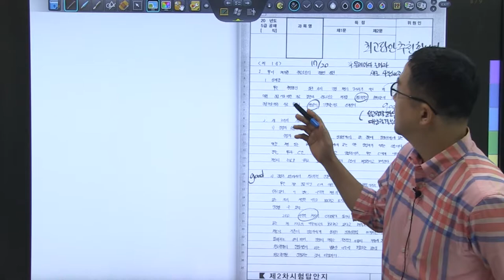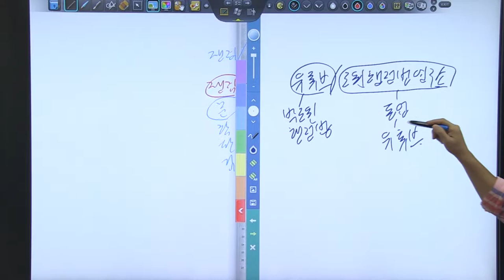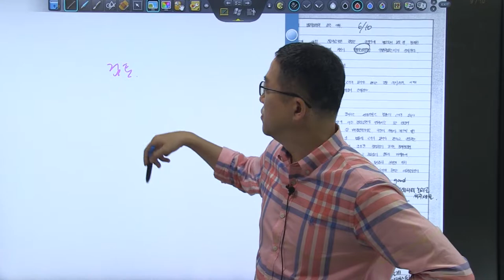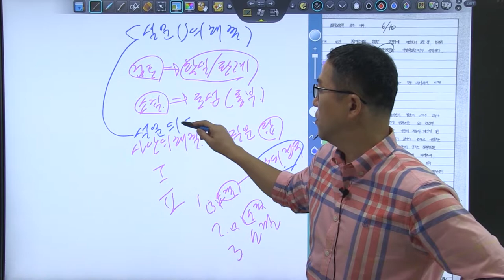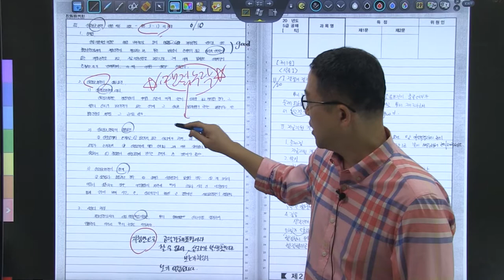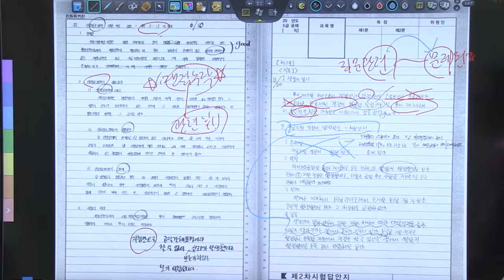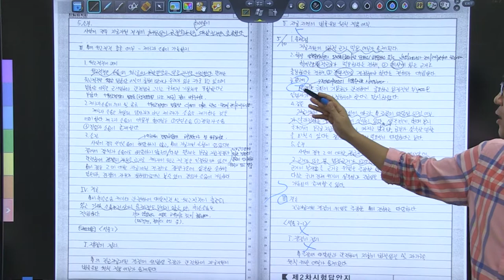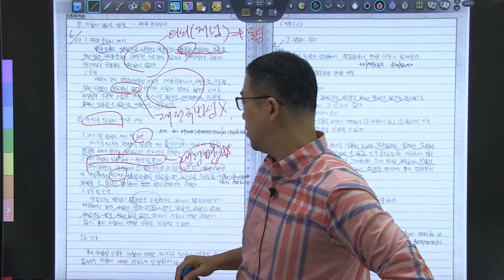1순환 1회 모의고사 복습동영상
에도 동영상을 수강 할수 있습니다.^^
1순환 1회 모의고사 복습동영상